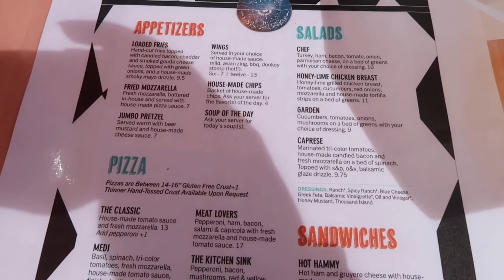Lost River State Park: Basye Brew Hollow and Cabin Tour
We crossed the border to Virginia for some lunch, then checked out a fun bridge in the park. Later, Halley does a cabin tour and Rob builds a fire!

We're Rob and Hal from Pittsburgh! We love to have fun and travel. We started this channel as a way to share our adventures with friends and family. Sometimes we do Disney stuff, but there's also lots to explore around Pittsburgh and West Virginia!